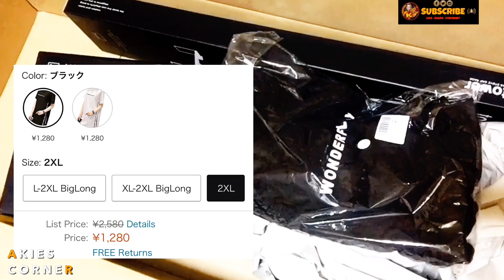[UNBOXING#22] STOVE GAP RACK + CONDIMENTS RACK + SPOON RACK + ONE PIECE T-shirt || 🇯🇵 By Akies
Worth the money. Need ko talaga mapaganda ang kusina ko dahil dito ako nagtatrabaho.

Keep on watching guys para makita nyo ang pag setup namin. Salamat po🙏🙇‍♀️

Mabibili nyo po ang mga items na ito sa amzon.